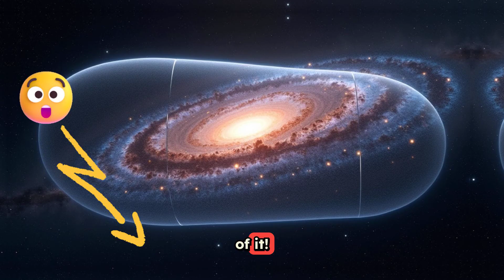10 largest Galaxies Ever Discovered In The Universe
🌌 Top 10 Largest Galaxies Ever Discovered in the Universe 🌌
Think the Milky Way is massive? Think again. In this jaw-dropping video, we explore the biggest galaxies ever observed — some stretching over millions of light-years across! From spiral giants to elliptical monsters and even radio galaxies with cosmic jet wings, these galaxies redefine what "huge" means in space.

🌀 Discover mind-blowing facts about:
IC 1101 – The former size king
Malin 1 – A ghostly spiral of epic proportions
UGC 2885 – Nicknamed “Rubin’s Galaxy”
Alcyoneus – The current record holder, spanning 16.3 million light-years!

0:00 - Intro
0:16 - 10
0:45 - 9
1:05 - 8
1:24 - 7
1:41 - 6
1:59 - 5
2:16 - 4
2:33 - 3
2:55 - 2
3:13 - 1

🚀 Whether you're a space lover, science geek, or curious explorer — this is your ultimate guide to the largest structures of galactic origin in the known universe.